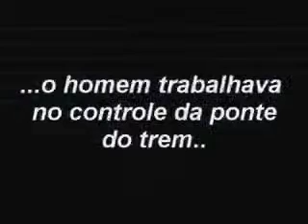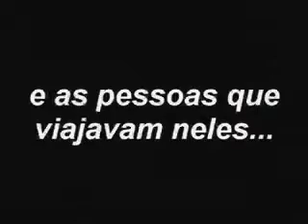ML 149080733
Video Migrado